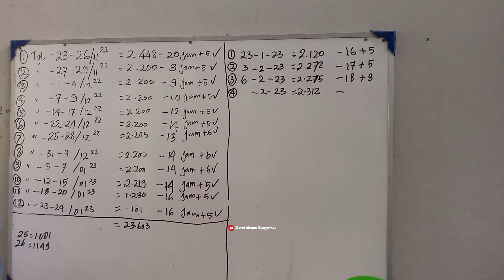Bongkar Rahasia Sukses Budidaya Jamur Bersama Koko Yudi Raja Jamur Abadi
Budidaya Jamur Tiram adalah salah satu budidaya yang tengah populer dan naik daun di masyarakat luas adalah budidaya jamur tiram. Siapa yang tidak tahu jamur tiram salah satu makanan yang dikenal menyehatkan karena kandungan kalorinya yang rendah dan hampir tidak memiliki lemak.

Jamur tiram sendiri memiliki kandungan vitamin B12 dan vitamin D sehingga sangat dianjurkan untuk dikonsumsi. Jamur tiram ini memiliki manfaat bagi kesehatan mulai dari menangkal radikal bebas hingga menjaga kesehatan jantung. Selain itu, jamur tiram juga sering kali dijadikan makanan ringan seperti jamur crispy dan berbagai macam olahan lainnya. Jadi, tidak heran kalau permintaan pasar untuk kebutuhan jamur tiram sangatlah tinggi di Indonesia.

Namun saat ini budidaya jamur tiram kerap kali terpapar masalah khususnya pada tahapan sterilisasi hingga tempat dan proses budidaya yang wajib diperhatikan. Simak lebih lanjut untuk mengetahui tips menjalankan budidaya jamur tiram ini bersama Raja Jamur Abadi milik Koh Yudi yang beralamat di Desa Gumelar Kidul Rt. 03 Rw. 02 Kecamatan Tambak Kabupaten Banyumas.